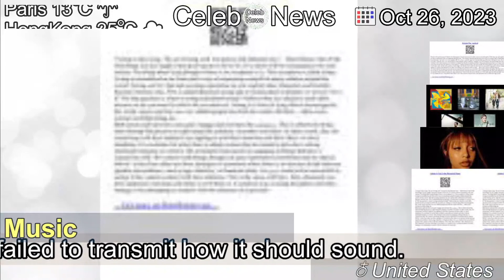[Latest]‘Make Noise Enough’: Excavating Shakespeare’s Songs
[Contents]
In Shakespeare, music is an integral part of the action. But the First Folio, which turns 400 this year, failed to transmit how it should sound.